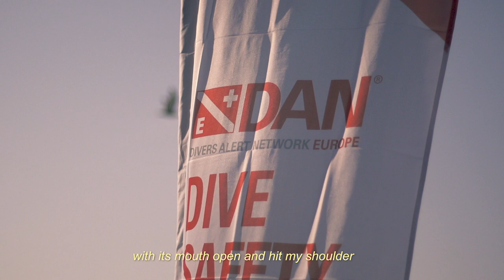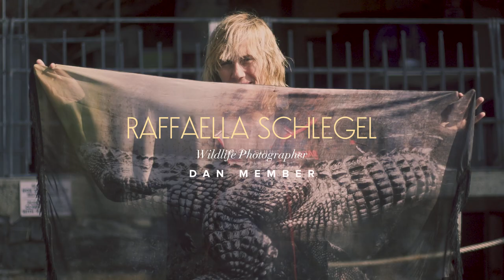Underwater Photographer Raffaella Schlegel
Raffaella’s journeys take her around the world to some of the most extraordinary places. As a photographer, she enjoys the exclusive privilege of being in close proximity to wild sea creatures. The ocean, the light and the energy found underwater has a unique story to tell, which Raffaella manages to capture in incredible ways. When freediving, the deeper she goes, the more she discovers.